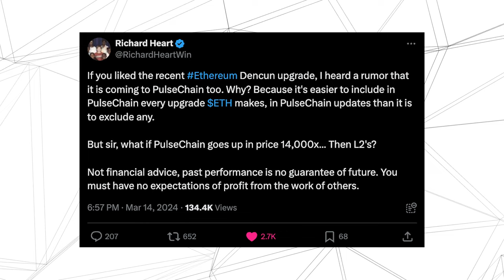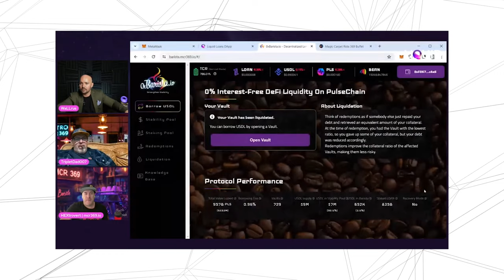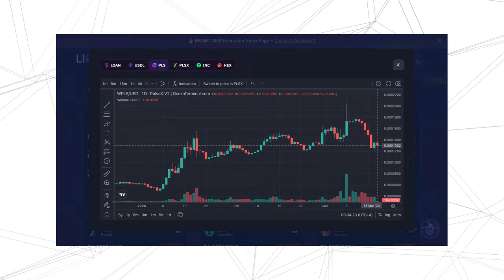PulseChain News: RH on Dencun Upgrade | Bridge Fees | $PLS $PLSX Pull Back | & more w/WaLLrus 🎧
In this week's big news, popular crypto expert WaLLrus shares his views on Richard Heart's tweet about the Ethereum Dencun Upgrade, and what it means for the PulseChain roadmap... 'Bridge Fees' remain free to bridge in, but there is a cost to transact out – good or bad for the community?... $PLS $PLSX retraces from the recent price pumps... and project builders like Barista and PowerCity add to bullish sentiment!!

As of 18th March, 2024:
Total Value Locked:
939.93B PLS / $121.54M USD
Total Vaults Open: 763
USDL Staked: 16.97M
USDL Supply: 18.56M

STATUS UPDATE:
Audit, Liquid Loans: COMPLETE
Audit, Fetch Oracle: COMPLETE
Launch, Liquid Loans: MAINNET (live)
Launch, Fetch Oracle: MAINNET (live)
Launch, PulseChain Safe: MAINNET (live)

LINKS / SOURCES:
Liquid Loans: